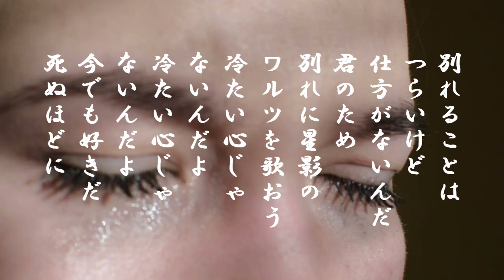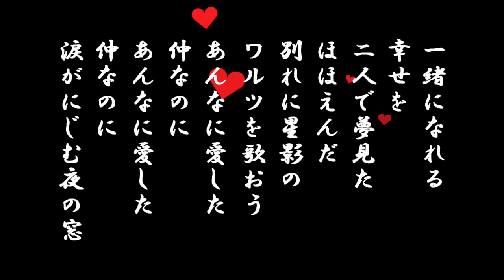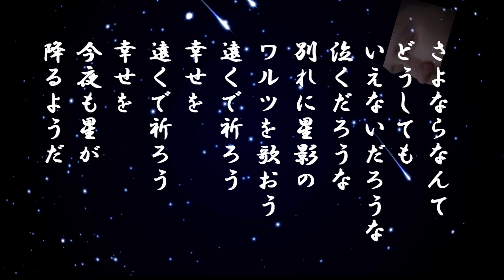「星影のワルツ」歌詞付き ケン＆ミク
昭和41年に発売され現在まで270万枚売り上げた